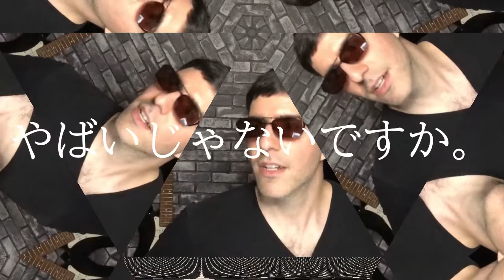Japan's Public Drinking 日本の飲酒難民 お店が開いていなくてもお酒を飲みたい人達はどうしているの?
I cover an article about public drinking here in Japan during these troubled times and give my 2 cents. These "state of emergencies" have caused many restaurants and businesses to drastically shorten business hours or close altogether. One of the side effects of this is an increase in public drinking.
Watch this video to get an idea of what's happening here in Japan!!

SOURCES:

"どうしても飲みたい人々　路上だけでなく電車、喫煙所、オフィスにも増殖"

Game: Biohazard for Playstation1

Documentary: Evolution from ape to man.